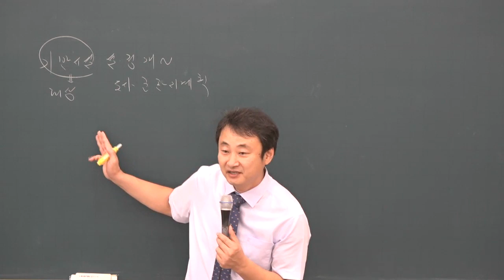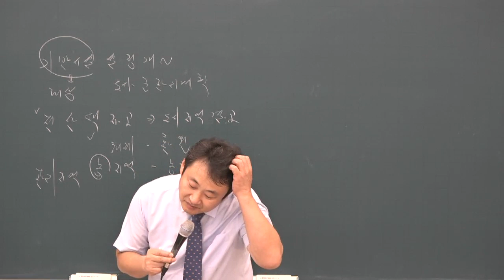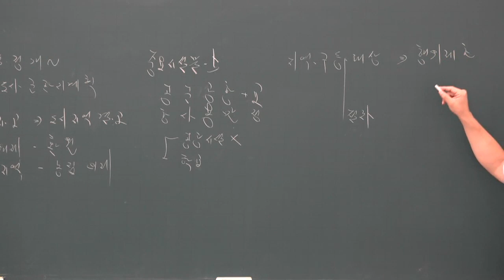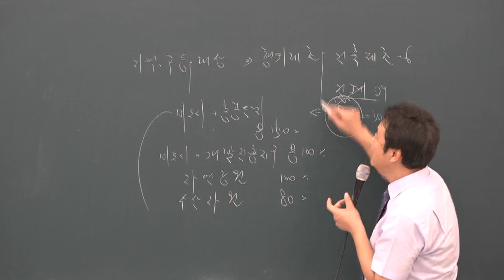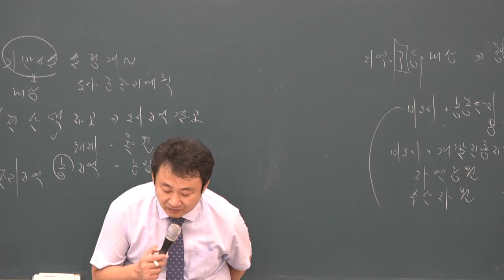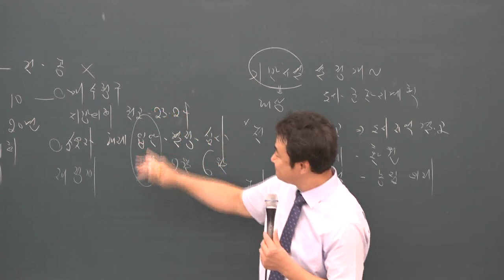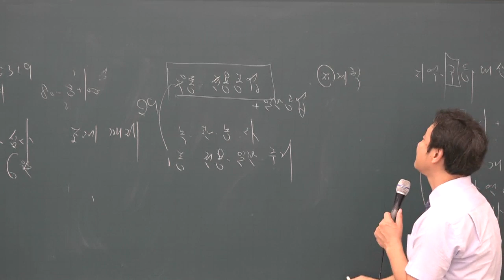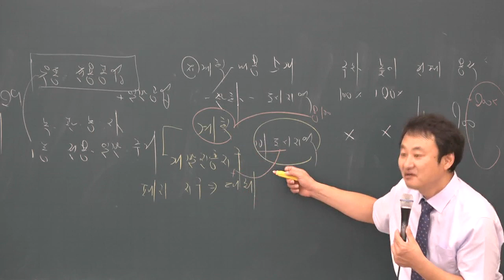[공전무] 2019년 공인중개사 부동산공법 동형모의고사 9-7